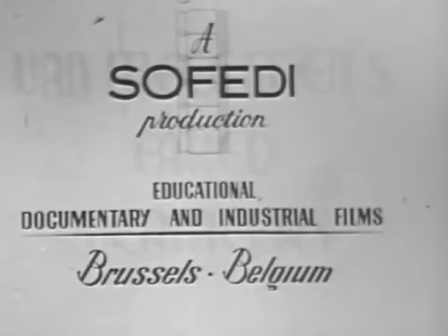VAN MEEGEREN'S FAKED VERMEERS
The disclosure in May 1945 and subsequent revelations that the Dutch artist Han Van Meegeren painted and sold artworks reported to be genuine Jan Vermeers, to the sum of $2,000,000, shocked and embarrassed the otherwise staid and stolid art world. "Van Meegeren's Faked Vermeers" details the discovery as well as the uncovering of a most intriguing career in art forgery. Han Van Meegeren was born in 1889 in Holland. He was originally a student of architecture at the University of Deft, but turned to art and later became a well known portrait painter in The Hague.